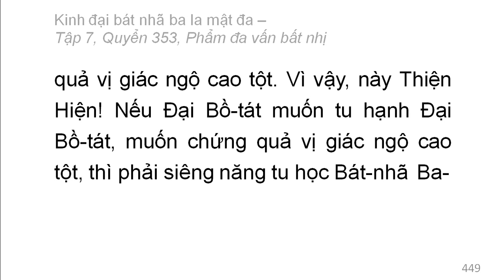Quyển 353: Kinh đại bát nhã ba la mật đa - Phẩm đa vấn bất nhị (rất hay) (353/600) (2)